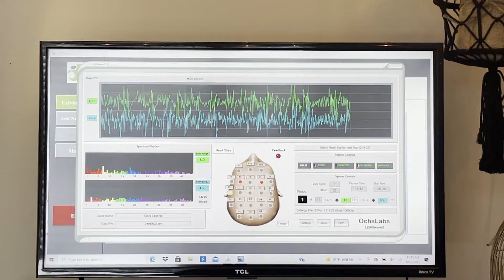60 Days Out - Day 6 - Craig Capurso Build & Burn Daily Video Trainer.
This is Craig Capurso 60 Days Out Daily Vlog Series.
Craig's goal here is to re-comp and using a Build & Burn strategy.
60 Days away from his 40th Birthday.
Fit at 40 and being a model for his online clients.  There has been a goal to land another cover and we'll see what he can accomplish in 60 days ...
Tune in..

If you ask some Q&A... I may be able to answer them in the video... as I am actively shooting this...